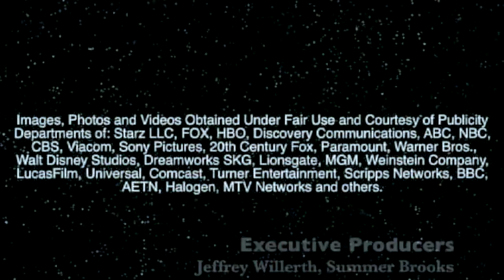Slice of Scifi 496 Space Probe Olympics!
A new Listener Feedback intro song, Space Probe Landing Olympics, Booster Gold returns -- but Brian don't care, Geek Moment: Storm Trooper Pancakes, Horror Whores, Border Patrol Etiquette, Stinky Cheese in the Live Feed, Plot-onium causes brain virus, The Faces of Slice, Movies of Fall, Watchman-BSG?, Mohawk Rocket Scientist, Slice of Scifi home makeover, geeks rule, SweetLeaf,
Call the Feedback Number 206-339-TREK (8735)